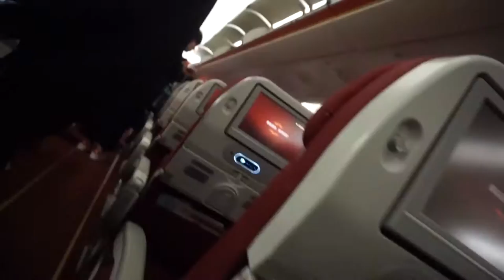PRIVATE VILLA FOOD AND MASSAGES!! Thailand PART 1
Holiday time with some event homies! Late night flight to Thailand and early car ride into Hua Hin to go eat, massage and then to the freaking villa!